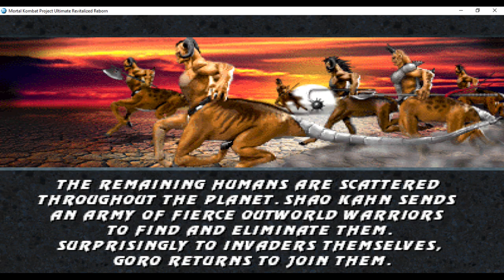MKP Ultimate Revitalized Reborn GORO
REQUEST BY RobertEvans